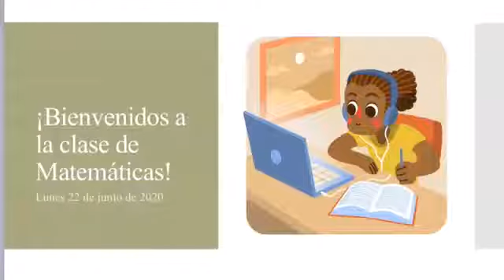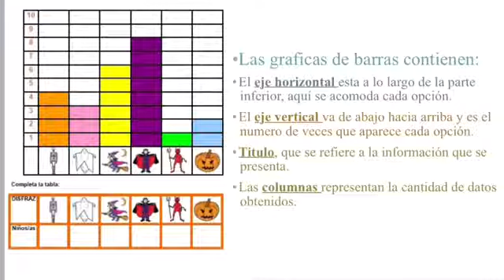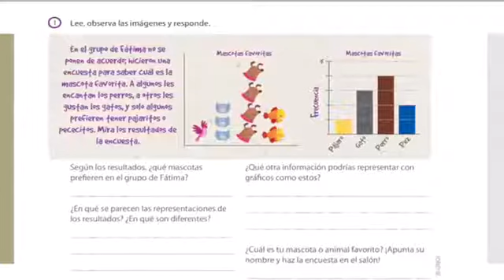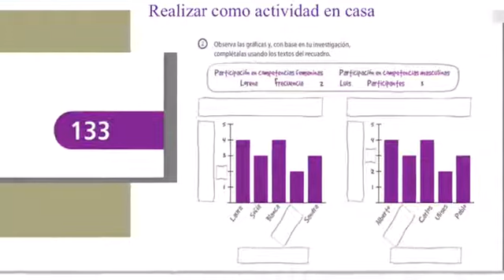Miss: Karina Mejia Espinal 2º C y D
Tema: Gráfica de barras